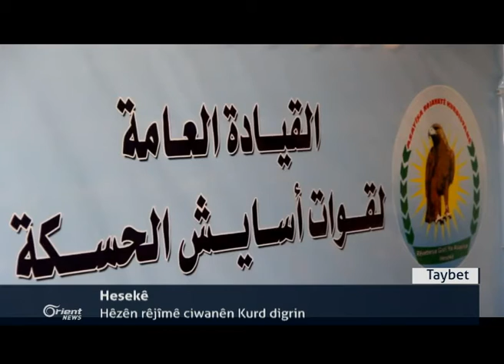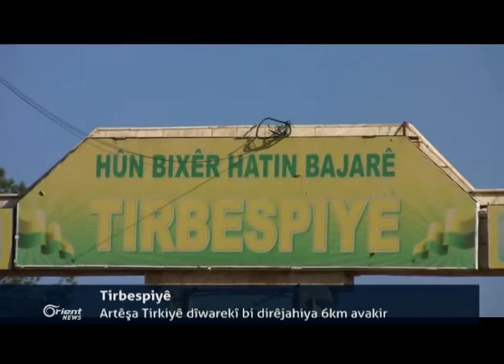Li Şêx Meqsûd 11 qurbaniyên Kurd di encama topbarana El-Nusira de